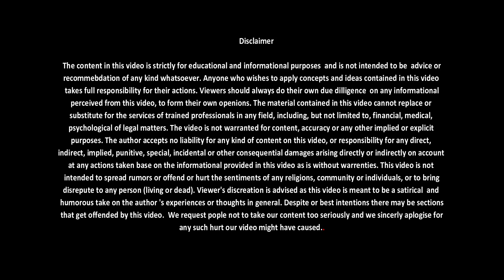What will happen if we do Bad Karma and Chant The Name Of God ?? - By Shovan Saha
About Video :
In this video "What will happen if we do Bad Karma and Chant The Name Of God?? - By Shovan Saha". What will happen if we do bad karma and chant the name of lord. क्या होगा यदि हम बुरे कर्म करते हैं और भगवान के नाम का जाप करते हैं. क्या होगा भगवान का नाम जपें और बुरे काम करें. What will happen if we do bad karma. हम बुरे कर्म करेंगे तो क्या होगा. When god name will chant. भगवान का नाम कब जपेगा. So don't skip this video "What will happen if we do Bad Karma and Chant The Name Of God ?? - By Shovan Saha"

About Author :
Shovan Saha is a Motivational Speaker & Life Coach (Founder & CEO GrowUP Counseling & Advisory Firm) who has enlivened a large number of individuals with his phenomenal knowledge on self-esteem. His voyage was much the same as some other customary white collar class Indian kid, who had fizzled dreams, and obscured thoughts of things to come.

Nonetheless, what separates him is his undefeatable soul which helped him to recover and grasp any impediment that came in his manner. It was amid these seasons of ups and down that he experienced his actual self. His brand new disclosure of his self has incited him to spread the information to a large number of individuals out there, who have lost fearlessness, life's desire and the enthusiasm to live.

His inspirational video mirrors the genuine energy for his life which he needs to impart to the world. His point is additionally to spread energy among the present youth who have wandered off-track or have discovered trouble in picking the correct way.

Shovan's persuasive thought has profited numerous individuals with low confidence and helped them to strike back with full excitement. "Life is brimming with high points and low points," said he, "the thought is to remain roused and locate the correct reasons fundamental for pushing ahead."

Losing self-esteem can cost one numerous open doors which likewise can thwart the normal way of life of an individual. His inspirational recordings expect to help the discouraged and baffled people who have lost the significance of their lives. He manages understudies, individuals and each other person who are in desperate pain and are hunting down the genuine increase in confidence that would lift their soul up.

Various individuals have profited by his inestimable exhortation and inspirational discourse which helped them to leave a blemish on the sands of time. Shovan's energetic air has contacted the core of the general population through his persuasive discourse which has empowered them to recover their self-assurance.

Topic Covered:
what will happen if we do bad karma and chant the name of god
what will happen if we do bad karma and chant the name of lord
क्या होगा यदि हम बुरे कर्म करते हैं और भगवान के नाम का जाप करते हैं
क्या होगा भगवान का नाम जपें और बुरे काम करें
what will happen if we do bad karma
हम बुरे कर्म करेंगे तो क्या होगा
when god name will chant
भगवान का नाम कब जपेगा

Credits:
Picture & Video : Pixabay.com

Social Connect :
To Connect him
Visit Our facebook group as shovan saha official group

(Other Videos of Shovan Saha By Shovan Saha)

1. Karma Kya Hai (Hindi)? | What is Karma and How Does It Work? - By Shovan Saha

2. Zindagi Mein Ek Dusre Ka Madat Kiun Karna Chaiye | Why Should I Help Others In Need - By Shovan Saha

4. Bhagwat Geeta Ki Ye 3 Gyan Mukti Ke Liye | Bhagwat Geeta Ke Mukhya      Baatein - By Shovan Saha

5. Alsi pan ko kaise dur kiya jata hai | How to Overcome Laziness During Study     - By Shovan Saha

6. आपको अपने जीवन में जो भी चाहिए वो आपको मिलेगा | 555 Technique Law of Attraction -     By Shovan Saha